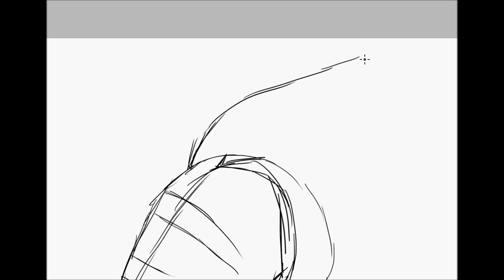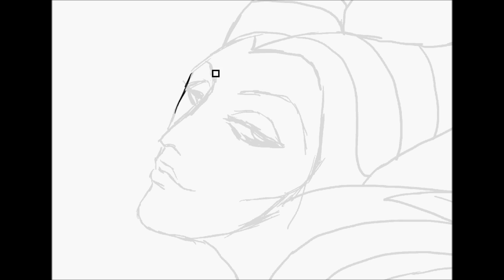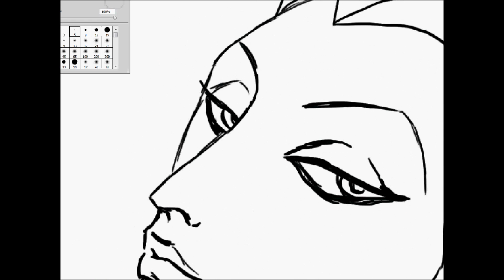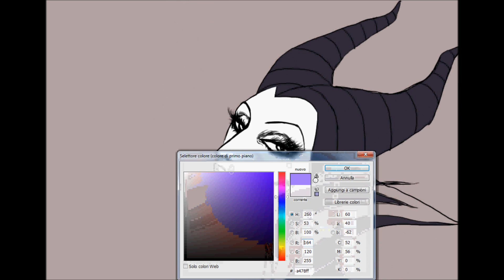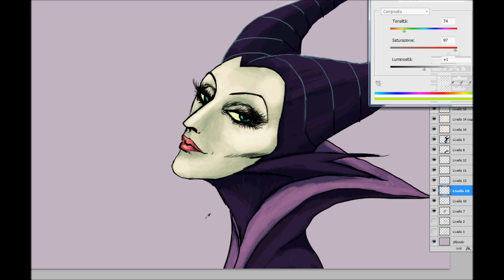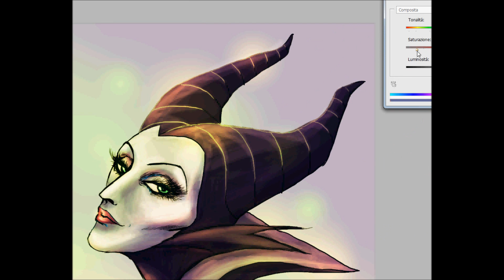How to draw Disney Maleficent Malefica Character Villain in Photoshop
Hello, I'm Sakka, and this is my way to draw the magnificent Maleficent by Photoshop

"Flight of the Bumblebee" by Nikolai Rimsky-Korsakov
"Fur Elise" by Beethoven
"Toccata and Fugue in D Minor" by Bach